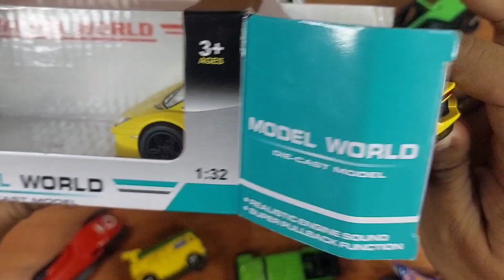Unboxing Lamborghini Aventador 1:32 Diecast Toy